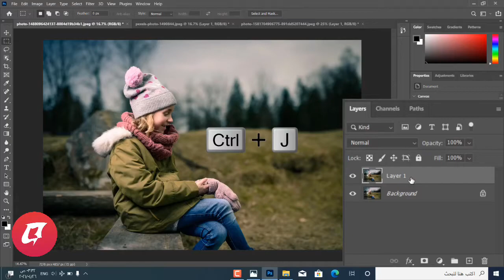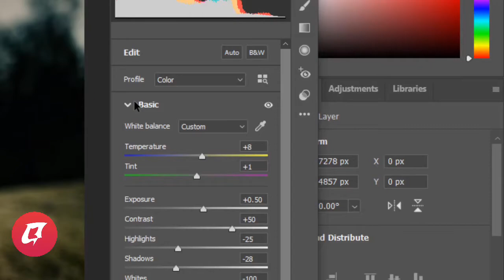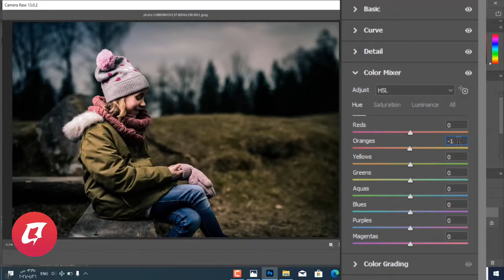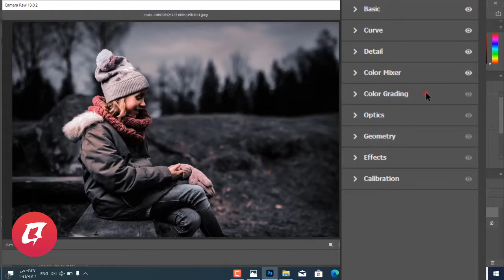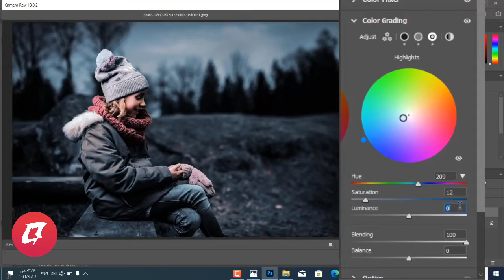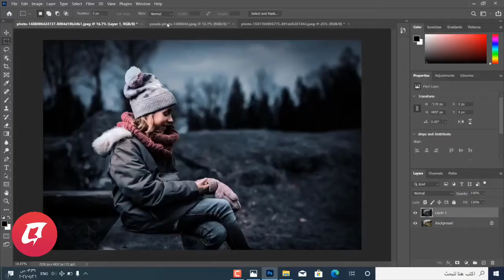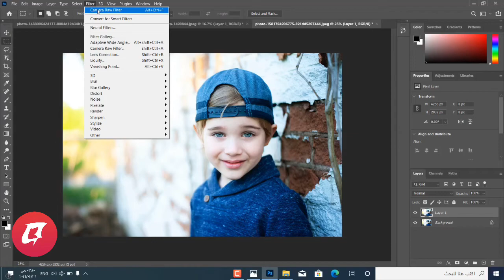Prime Tone Color Effect in photoshop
تأثير فوتوشوب رائع شبيه لايت روم

Camera raw photoshop

photoshop lessons